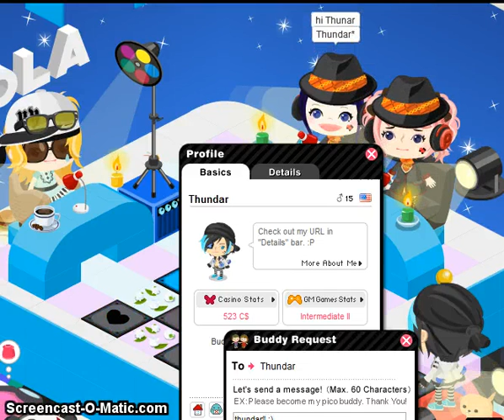P.Q Games - Ameba Pico!!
sorry if its fail or anything hope you enjoy! :)